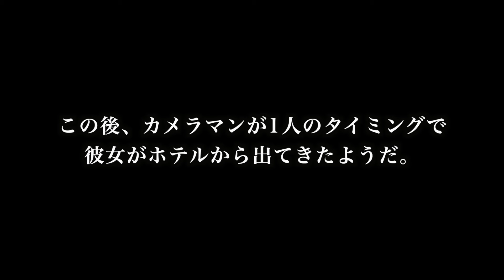浮気疑惑の彼女…そこには想像をはるかに超える衝撃の真実が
■【おんしゃあ麺】 住所→ 大阪府大阪市中央区東心斎橋2-2-22-2階

〒150-0001　 東京都渋谷区神宮前6-12-20 J6 Frontビル6F